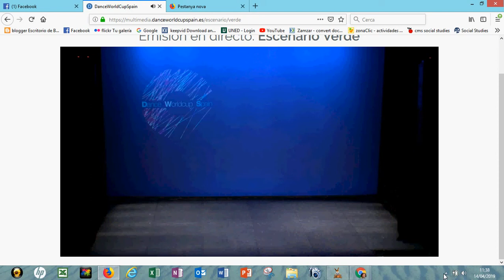Sofia no hay un genio 1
Dance Worldcup Spain 2019 abril